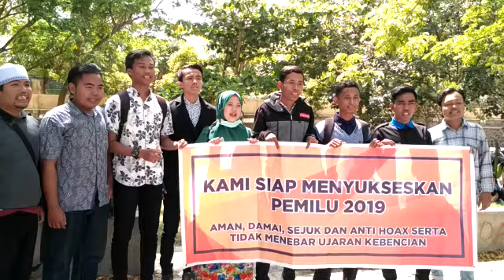Deklarasi pemilu damai 2019 mahasiswa UIN Mataram